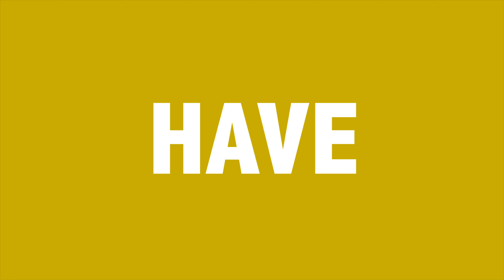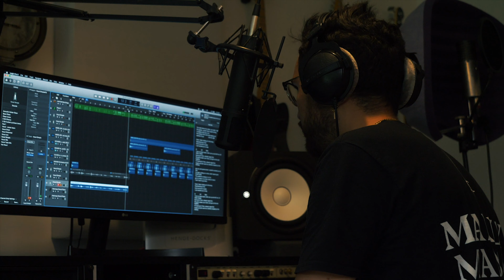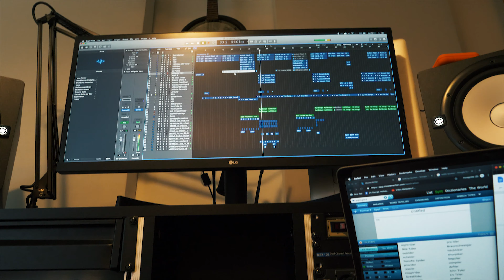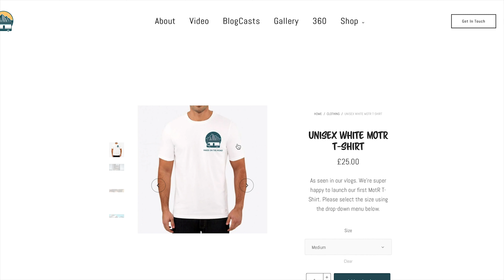Should I sell the bus?? | VAN LIFE MUSIC PRODUCER VLOG